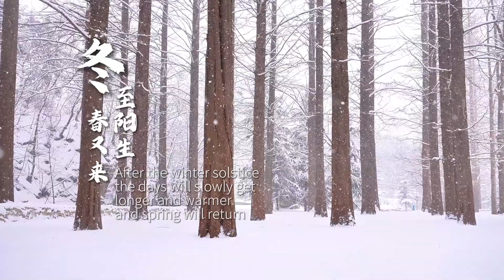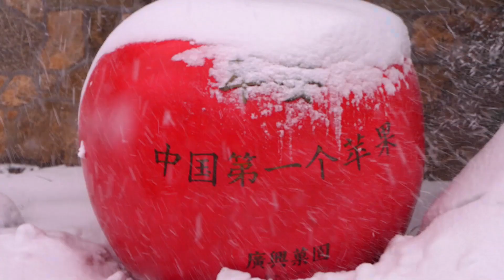Winter Solstice in Wonderland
Winter Solstice is coming, loongs soar high. Auspicious snow has fallen on Coastal Wonderland Yantai, may you always be safe and joyful.🎈